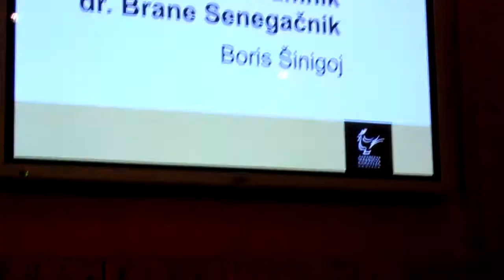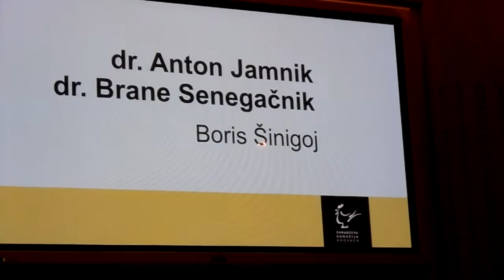Brane Senegačnik o p. Stanislavu Škrabcu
V skednju Škrabčeve domačije sta v četrtek, 22. marca 2012, s filozofskega, teološkega in kulturološkega vidika o p. Stanislavu Škrabcu in njegovem odkritju performativa spregovorila dr. Anton Jamnik, profesor na Teološki fakulteti Univerze v Ljubljani, redni član Evropske akademije znanosti in umetnosti s sedežem v Salzburgu, in dr. Brane Senegačnik, profesor latinščine in grščine na Filozofski fakulteti Univerze v Ljubljani, pesnik in publicist.

Največji slovenski slovenist 19. stoletja pater Stanislav Škrabec postaja v širši mednarodni strokovni javnosti prepoznaven kot odkritelj teorije performativnosti. Zasluge za to priznanje gredo raziskavi dr. Igorja Ž. Žagarja in dr. Matejki Grgič, ki sta jo leta 2004 objavila v knjigi Čas in dejanje v jeziku (Založba *cf), konec minulega leta pa je izšla v angleškem prevodu pod naslovom How to Do Things with Tense and Aspect -- Performativity before Austin pri ugledni angleški založbi Cambridge Scholars Publishing. Dr. Igor Ž. Žagar in Matejka Grgič sta v svojem delu dokazala, da je teorijo performativnosti razvil in utemeljil p. Stanislav Škrabec skoraj 50 let pred enim najbolj briljantnih oxfordskih predstavnikov analitične filozofije Johnom I. Austinom.

Večer je z igranjem na lutnjo zaokrožil Boris Šinigoj, filozof, pedagog in glasbenik.